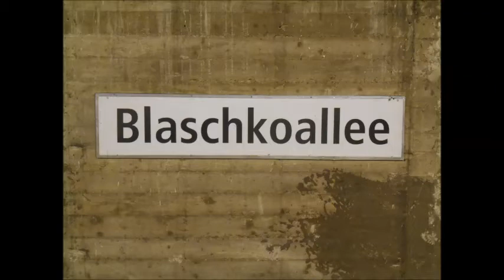U-Bahn Berlin - U-Bahnhof Blaschkoallee U7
Der Bahnhof wurde 1963 eröffnet. Er liegt im Ortsteil Britz quer zur namensgebenden Blaschkoallee und unterhalb des Parks am Buschkrug. Der Bahnhof ist Teil der ersten Südwestverlängerung der U7 nach den 1930er Jahren.  Die Wände des Bahnhofs wurden, wie alle zu der Zeit auf der Linie U7, eher schlicht mit weißen Fliesen, die Stützen mit roten Klinkern verkleidet. Er wird im Bahnhofsverzeichnis der BVG als Bl bezeichnet. Der Bahnhof besitzt zwar eine Fahrtreppe, aber keinen Aufzug, sodass er nicht barrierefrei zugänglich wird. Für 2013 ist eine Sanierung des Bahnhofs geplant. Am U-Bahnhof besteht eine Umsteigemöglichkeit von der Linie U7 zum Busnetz der BVG.